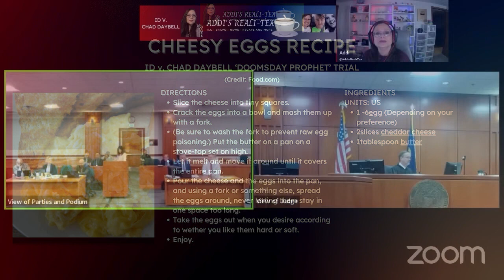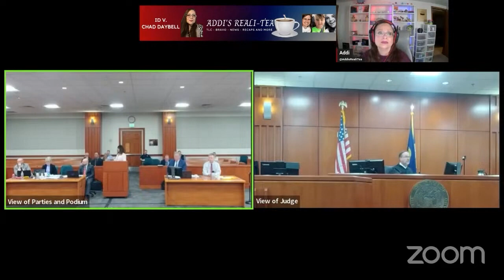What's Happening on Day 6 and 7 of the 'Doomsday Prophet' Trial | ID v Chad Daybell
I just wanted to give you a bit of info from Nate Eaton at Idaho News about what's happening today and Why I'm not livestreaming Day 6! See you guys tomorrow for Day 7!